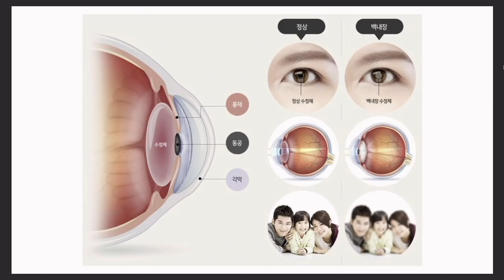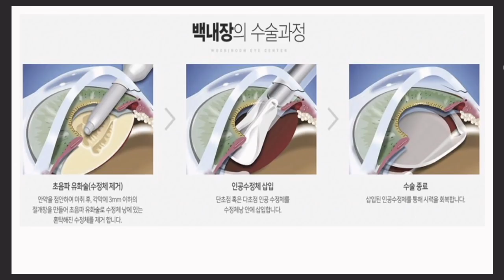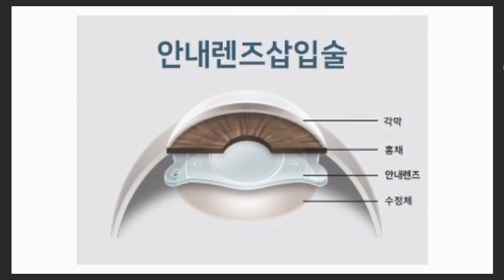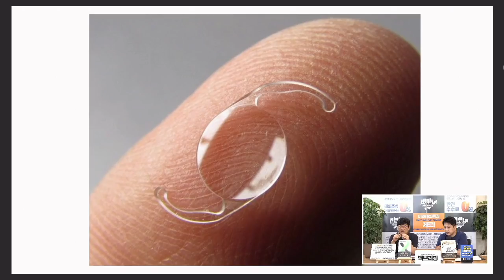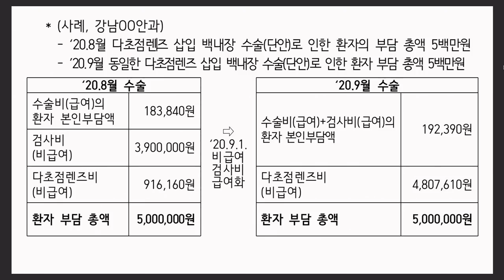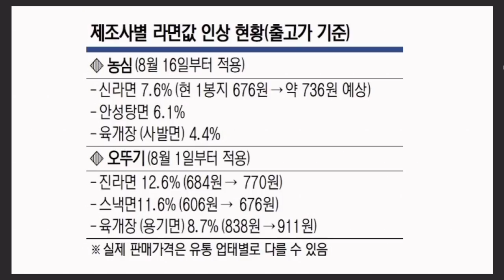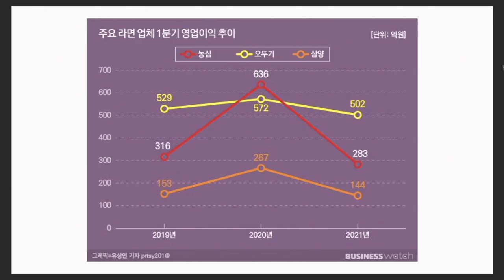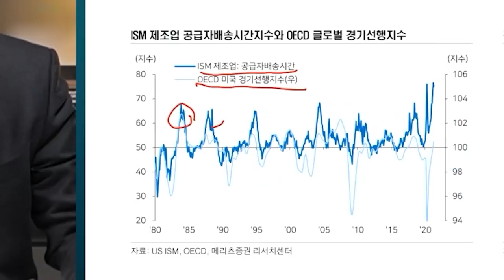[주인장 백브리핑] 백내장 과잉진료, 형사고발까지 간다